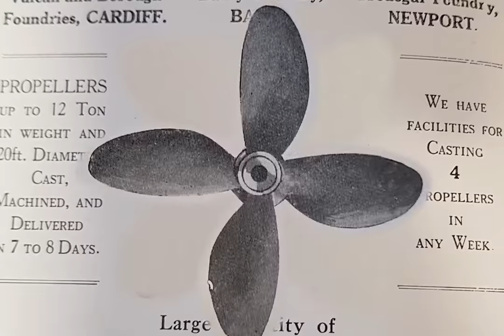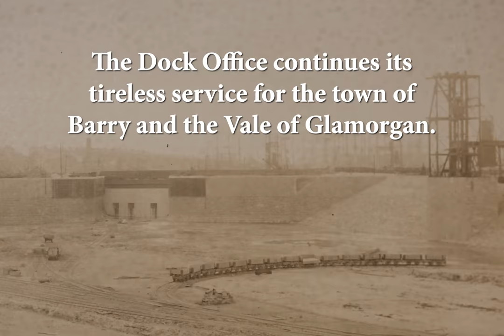Barry Dock Office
Animation about the Dock Office, a calendar building, built at the end of the 19th century at Barry Docks. Animation by Beanstalk Animation and sound by Timothy Tate.